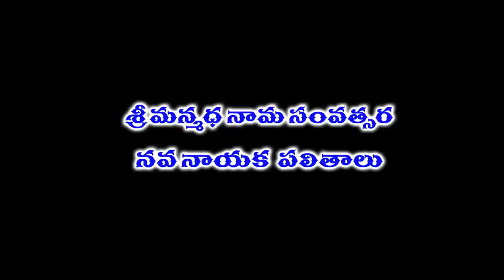Sri Manmadha Nama Samvatsara Panchangam 2015 - 2016 - mulugu.com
"Telugu Panchangam 2015" "Ugadi Panchangam 2015" "Sri Manmadha Nama Samvatsara Panchangam" " Gantala Panchangam " "Ugadi Panchanga Sravanam" "Panchanga Patanam 2015" "Weekly Predictions" "Telugu Astrology" "Rasi Phalalu 2015" "Telugu Rasi Phalalu" "Vaara Phalalu" "Mulugu Rasi Phalalu" "Panchangam Telugu" "Shubathidi Panchangam" "Panchangam 2015-16" "Yearly Predictions" "Horoscope Prediction" "Weekly Horoscope"